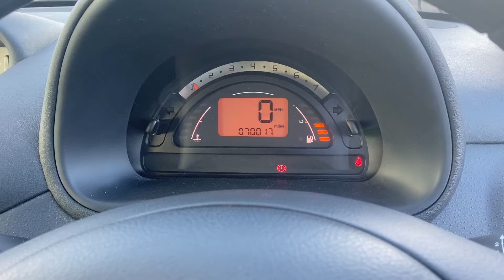Разборка Citroen - C3 2002-2009, 1.4 Инжектор (VIN: VF7FCKFVB27322016) RO05BGC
Основные характеристики:
Год выпуска: 2005
Двигатель: FSU75150187
Объём двигателя: 1.4
Тип двигателя: Бензин
Коробка передач: КПП 5-ст.мех.(МКПП)
Кузов: Хэтчбэк 5 дв.
Смотри каталог запчастей Citroen - C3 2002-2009 на :
⏰ Режим работы колл-центра:
08:00 – 20:00 – ежедневно

Для наших покупателей:
- бесплатная доставка;